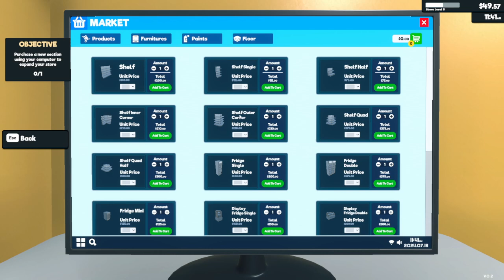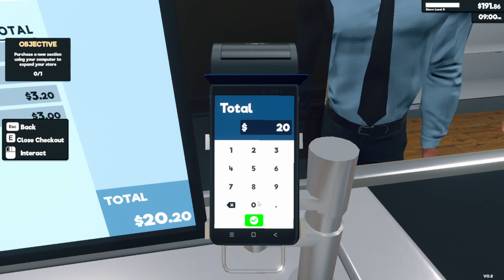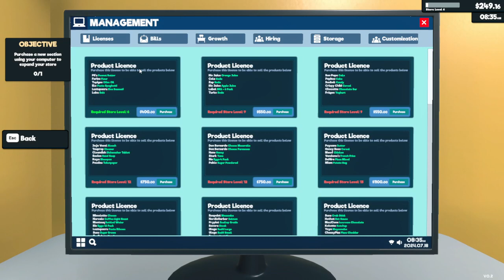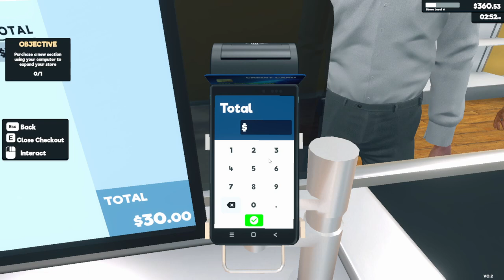super market simulator #3 اللعبة كاملة